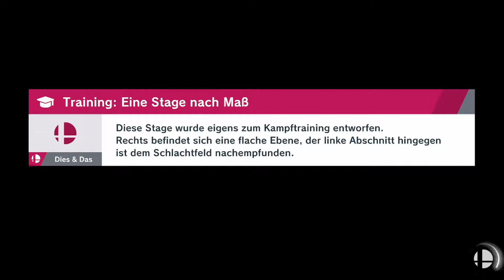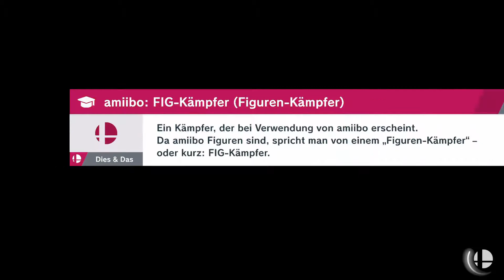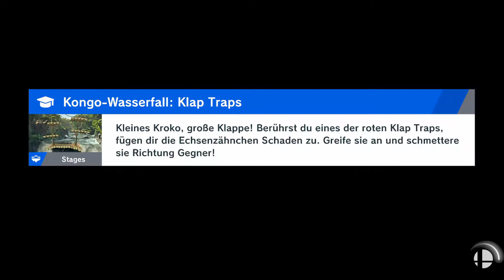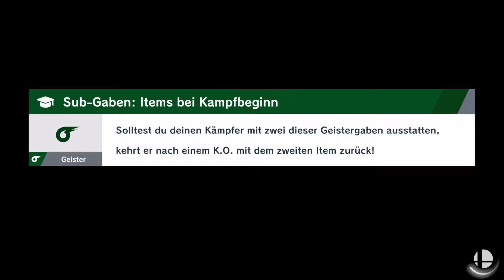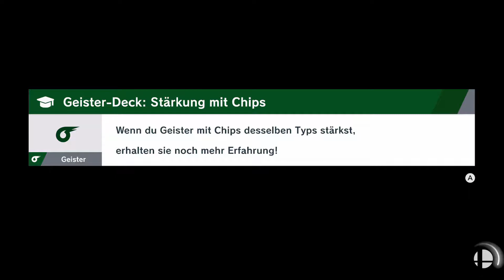Sonic - Part 49 (Let's Play SSBU German)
Es wird Zeit für Smash. Der Kultprügler geht in die nächste Runde und wir sind dabei.

Mit:
Wolf130

Thumbnail:
Wolf130
Lets Play Super Smash Bros. Ultimate von WolfBiteLP